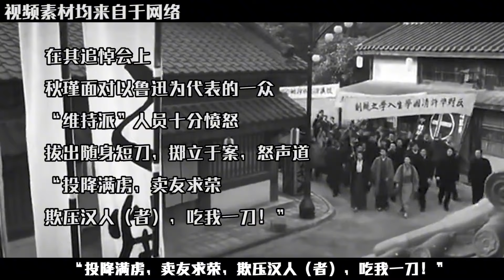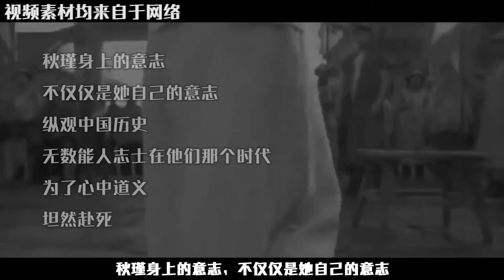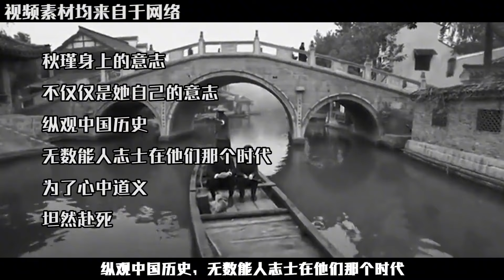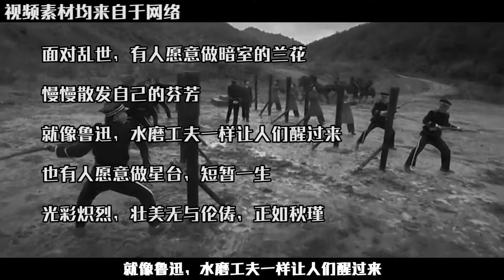1905年秋瑾和魯迅激烈爭辯，秋瑾拔刀插在講臺上，丟下一句狠話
1905年秋瑾和魯迅激烈爭辯，秋瑾拔刀插在講臺上，丟下一句狠話